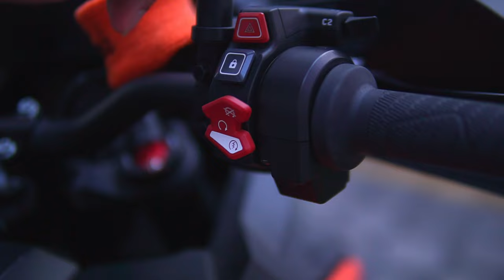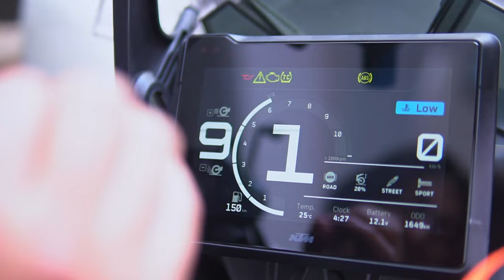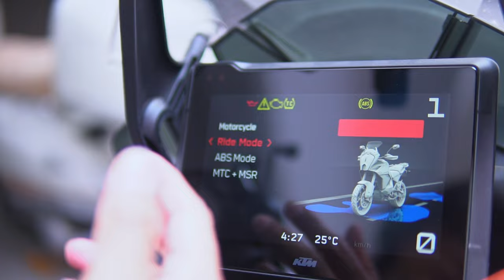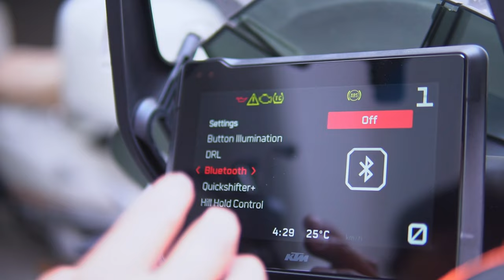KTM 1290 Review a fondo. todos sus detalles y funciones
Te presento la KTM 1290 adventure s en este  Review a fondo. todos sus detalles y funciones. donde describimos su motor, su peso, su objetivo principal. con una test ride corto por la ciudad de Mexico, Luego de esto podrás tener una idea mas clara si vale la pena comprarla o no.